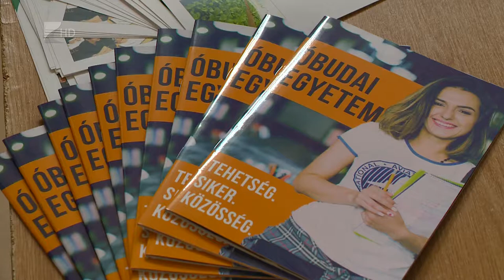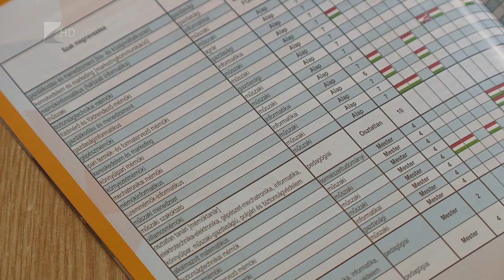Fókuszban a vidéki felsőoktatás - Kölcsey Tv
A kormány célja, hogy a vidéki egyetemi képzés erősítésével segítse a fiatalok helyben maradását - hangsúlyozta a felsőoktatásért felelős helyettes államitkár Kisvárdán. A településen a Kisvárda Közösségi Felsőoktatási Képzési Központ szervezett konferenciát a vidéki felsőoktatás helyzetéről. Az előadások során elhangzott az is, hogy a felsőoktatásból kikerülő fiatalok számára a vállalkozói lét is egyre több lehetőséget kínál, amit akár lakóhelyükön is elindíthatnak. A konferencia résztvevői kiemelték, ezt csak tovább segíti, ha a minőségi felsőoktatási képzésekhez is helyben juthatnak hozzá.